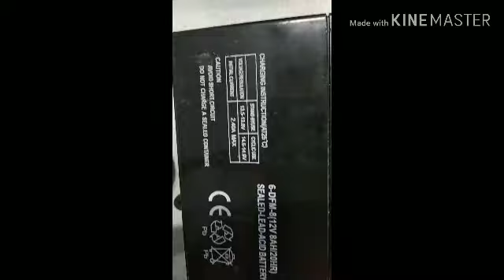12 volt DC water pumpe RS 450 online shop